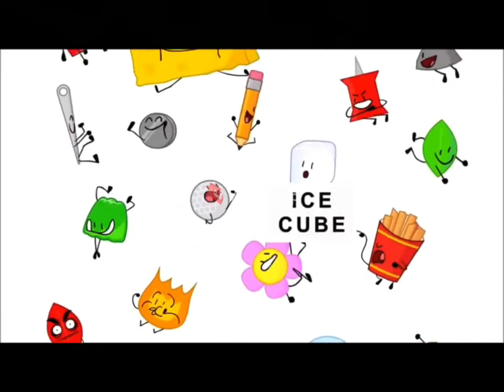BFDI/BFDIA/IDFB/BFB Trivia Intro